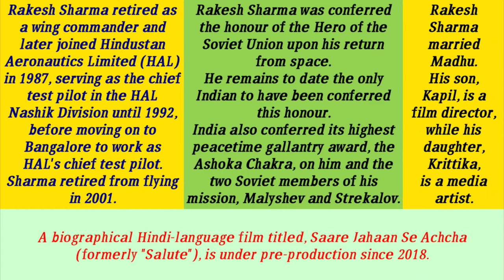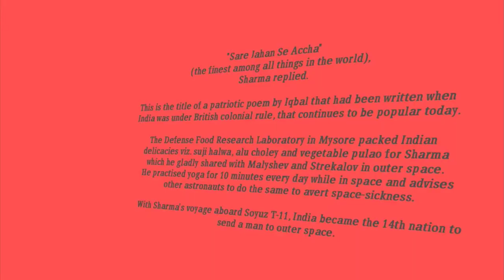Rakesh Sharma - PPT. exe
This is unprofitable video.
Use for project or practice if you want.
All unlisted video are available on main video link.
All video available on channel.
If you want unlisted video, Comment it.

xoxox